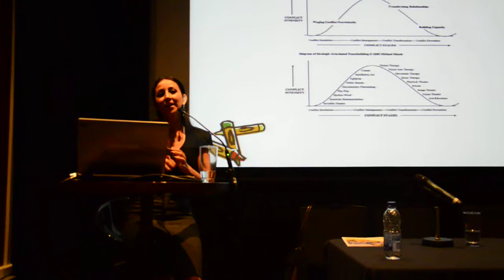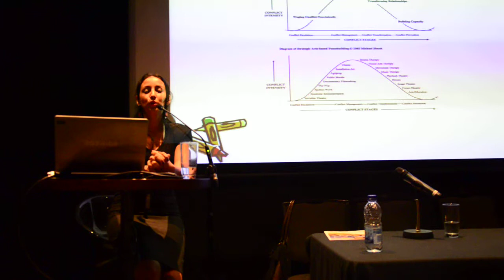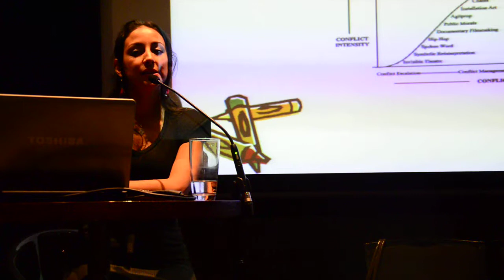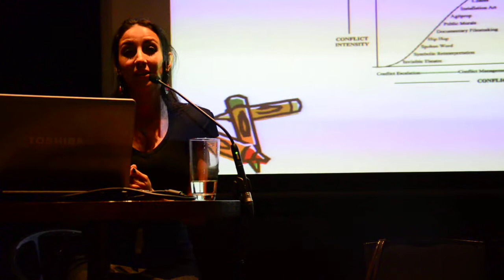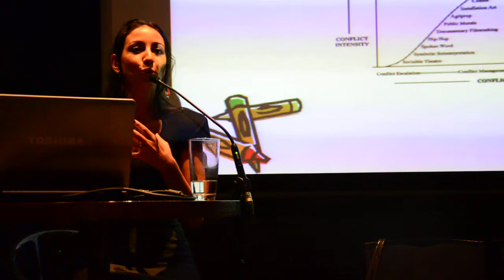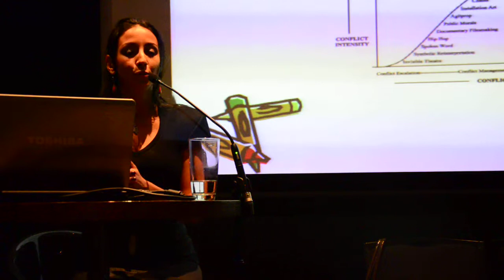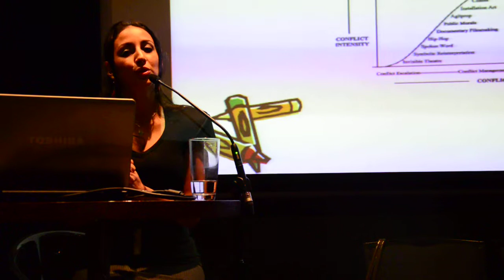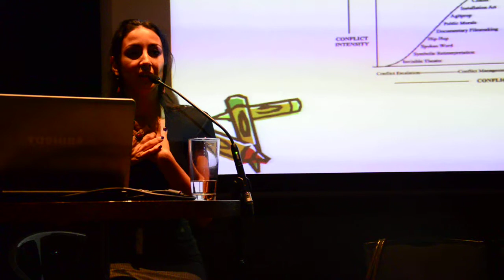Lynda Thalie 9-11 panel discussion "Peace Making and Community Building through the Arts"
The Segal Center held a 9-11 commemoration in Montreal with 4 guests panelists. The discussion "Peace Making and Community Building through the Arts: